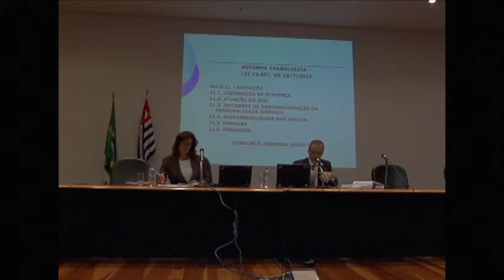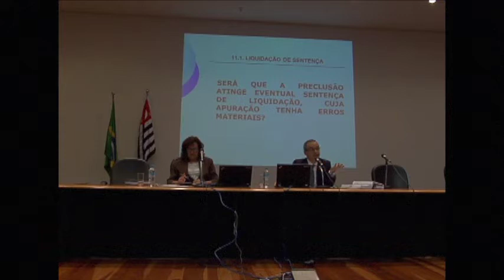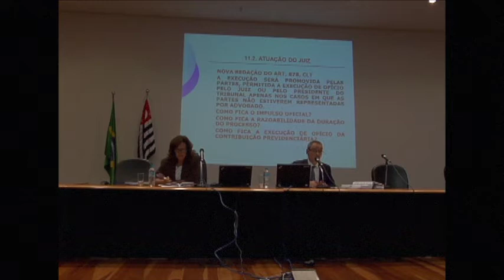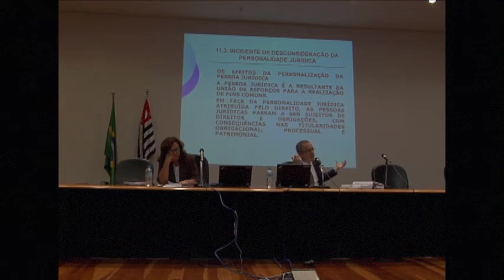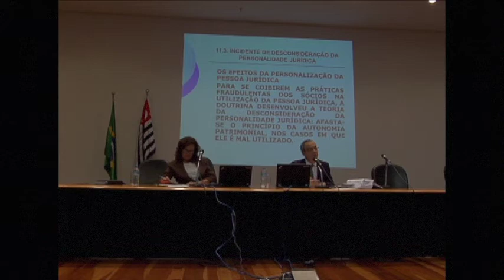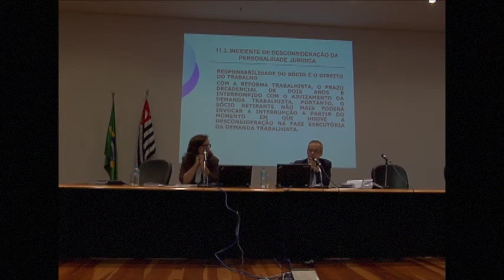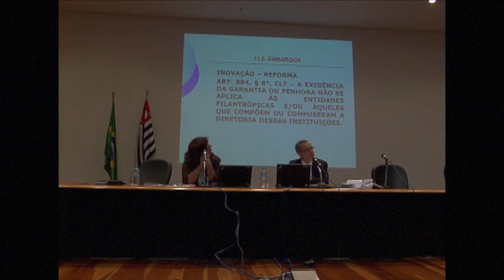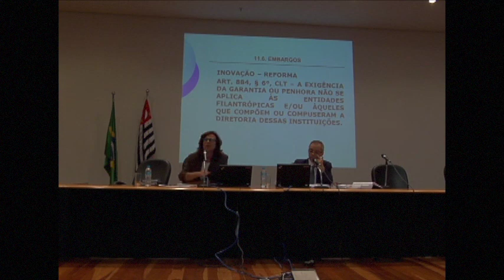Curso Reforma Trabalhista - Aula 10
Íntegra da décima aula do curso “Reforma Trabalhista – Lei nº 13.467 de 13/07/2017”, promovido pela EJUD-2. Esta aula foi realizada no dia 29 de novembro, ministrada pelo desembargador Francisco Ferreira Jorge Neto.

FICHA TÉCNICA:
Imagens: Edvaldo Alves Silva e José Erigleidson
Edição: Pablo Zuazo